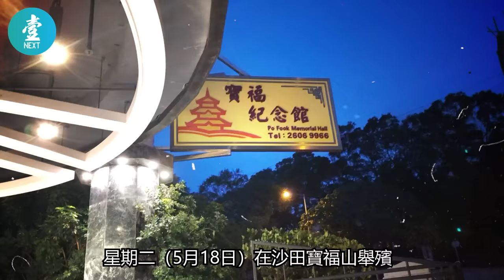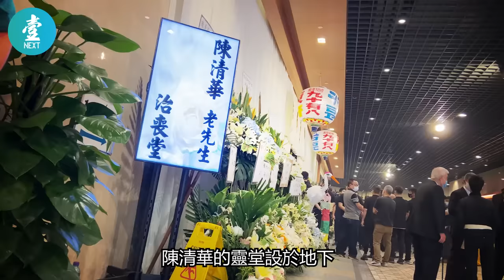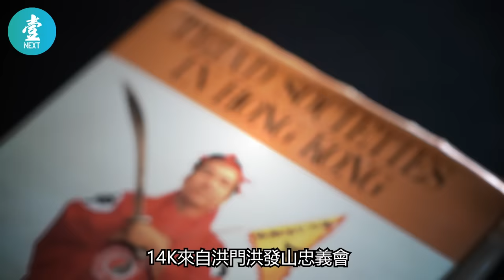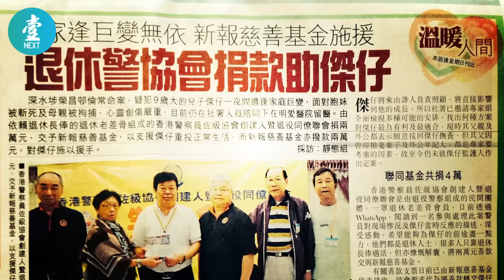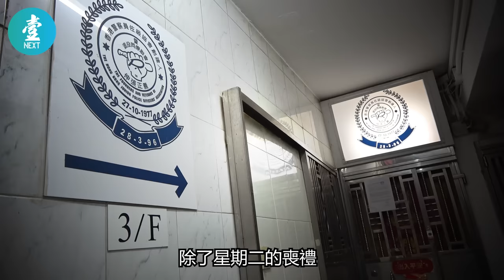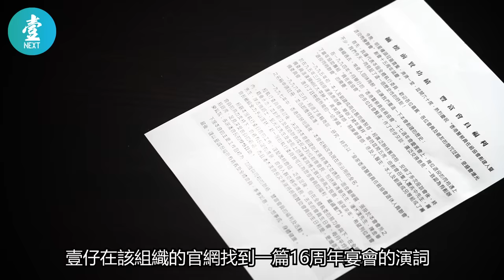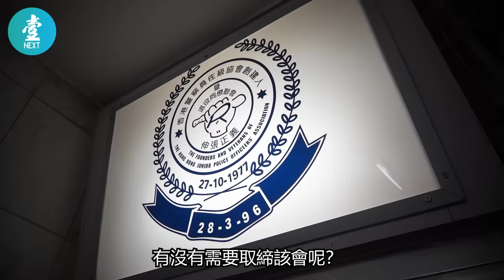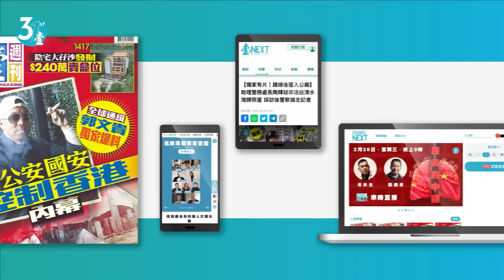影星陳惠敏江湖大佬｜黑幫14K教父98歲離世 離奇身世大揭秘 年輕時曾任警察 創立「退役警察」組織 葉劉何君堯曾為座上客 壹仔專題－壹週刊 Next 原刊日期：20210521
14K是香港老牌黑幫之一，繼承了洪門洪發山忠義會的傳統。他們的副帥、人稱細哥的陳清華，於星期二（5月18日）在沙田寶福山舉殯，終年98歲。這名黑幫元老年輕時曾任警察，晚年則創立了與「退役警察」組織，不少政界人士，諸如葉劉淑儀、何君堯、曾鈺成等，以及警隊前一哥李明逵等，均是該組織的座上客。陳清華一生游走黑白兩道，以及政商各界，究竟這位「細哥」何許人也？本刊立即為你揭起他這塊神秘面紗。

推薦影片:
59歲黃秋生還債減磅搬離廿年居所 台灣搵食重新開始：香港擁有嘅嘢冇晒 有咩辦法唔離開 （壹週刊 Next）

緊貼防疫資訊！與你遠離瘟疫  睇清官謊！